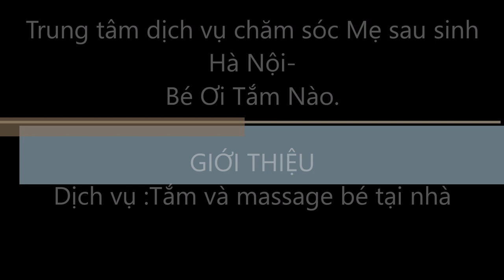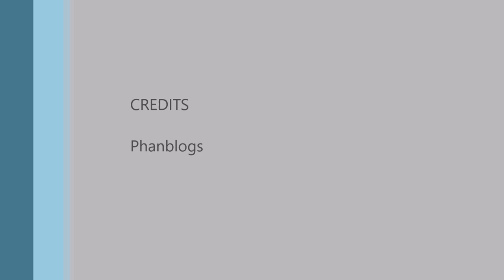Dich vu tam tre so sinh tai nha, massage be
Trung tâm dịch vụ chăm sóc Mẹ sau sinh Hà Nội- Bé Ơi Tắm Nào

P2606 - Toà HTT Tower - 131 Phùng Hưng, Hà Đông